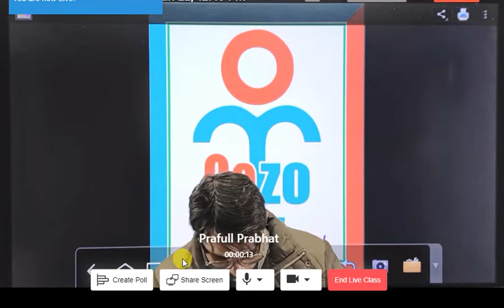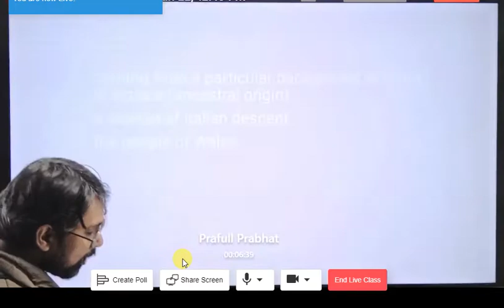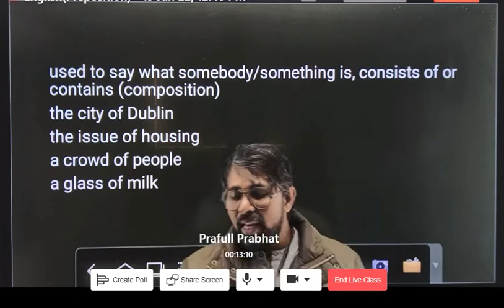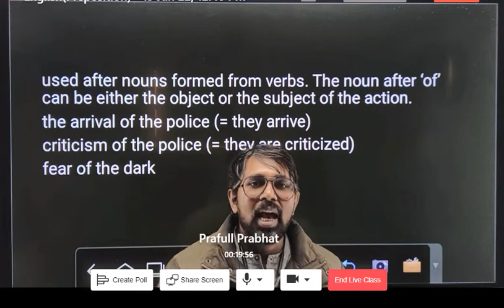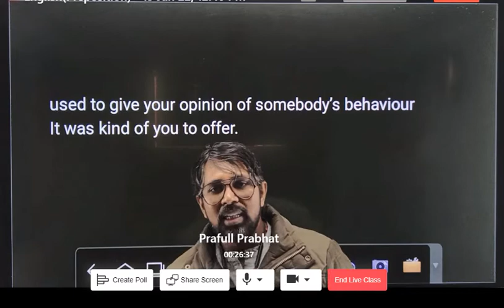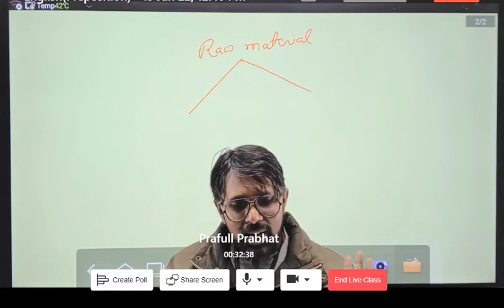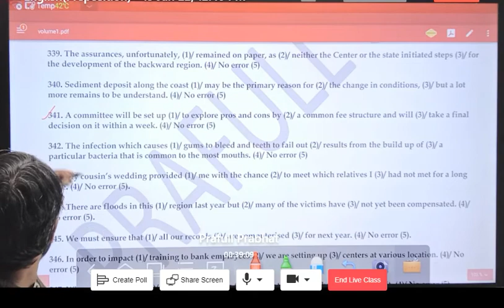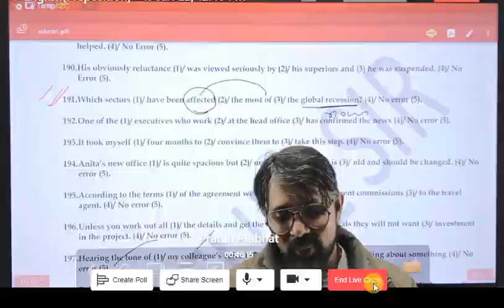Use of "Of" | Preposition "Of"| Concept and Questions based on "Of".